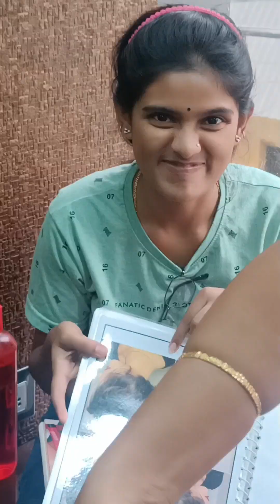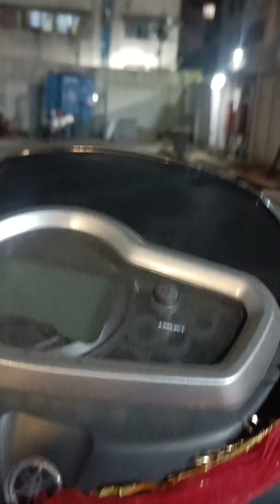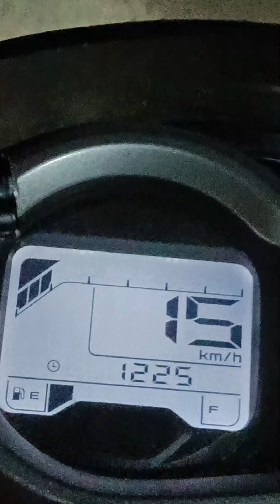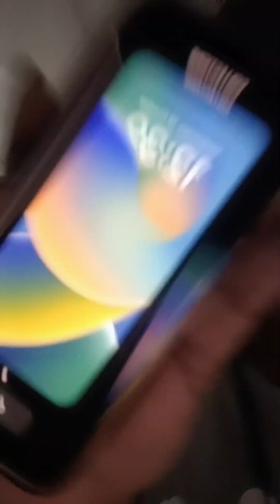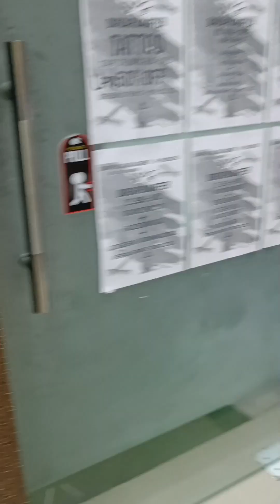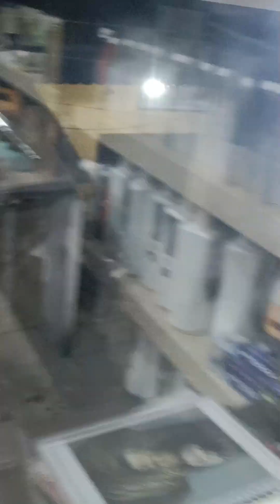😢😢😢পঞ্চমীর দিন রাত দুটোর সময় পার্লার থেকে বাড়ি 😢💇🏻‍♀️💇🏼‍♀️💇🏻‍♀️ সারাদিনটা কিরকম কাটালাম 🤷🏼‍♀️☺️